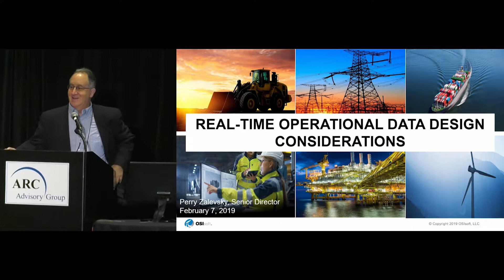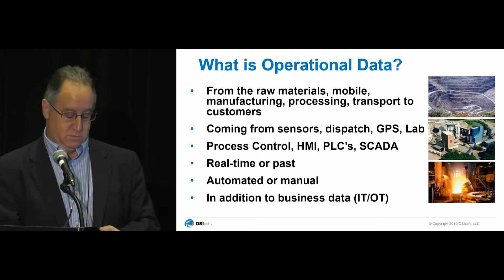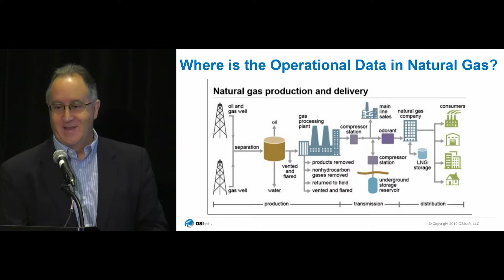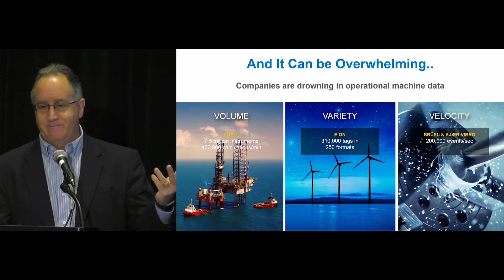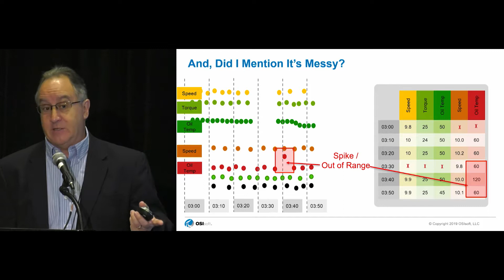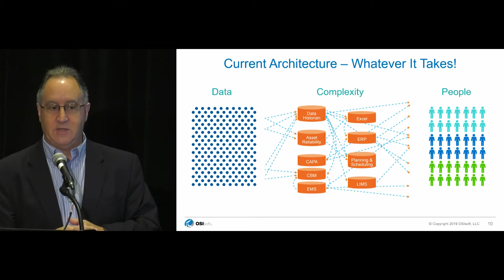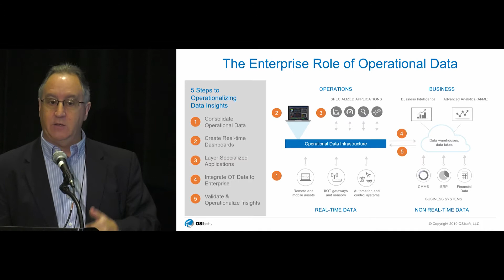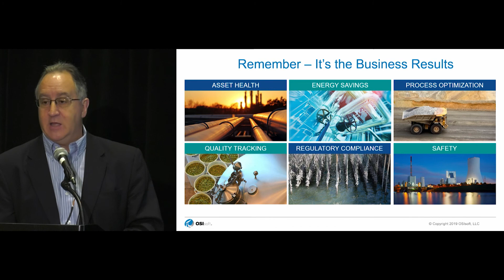Real time Operational Data Design Consideration - OSIsoft's Perry Zalevsky - ARC Forum Orlando 2019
SunPower Corporation and OSIsoft will present their strategies and directions for real-time operational data architectures and future directions. Where should users put the operational data – on-premise, in the cloud, on the edge, or in data lakes – what makes sense? Some of the challenges and consideration such as latency, security, and other issues will be addressed.  How can you justify implementing new technologies?

Future directions:

How to get started? What to do today and what to do in the future?

Where to put data – in the cloud, data lake, on the edge?  What's the best strategy?

Challenges and considerations when designing…. real time data – latency, security and other issues

The value

Customers will be given the opportunity to tell their stories and raise their concerns about the future.  The expert panelists will respond.​